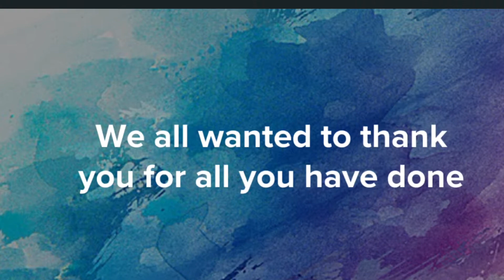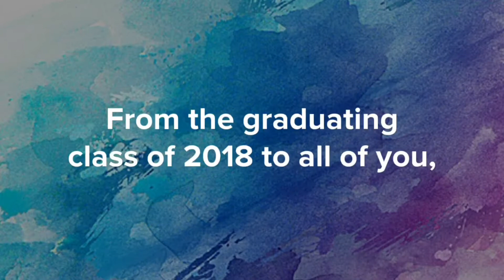8th Grade Graduation Video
The Class of 2018 says goodbye